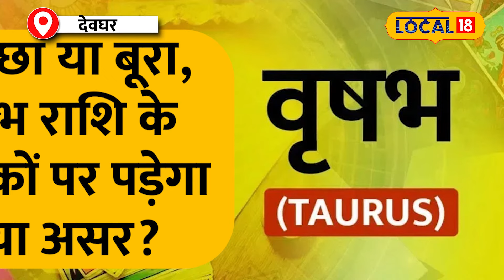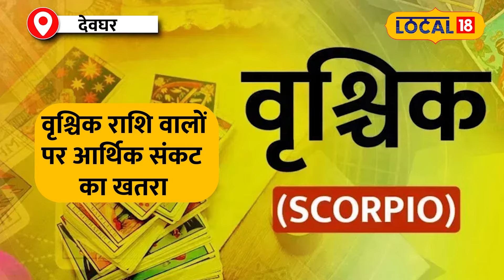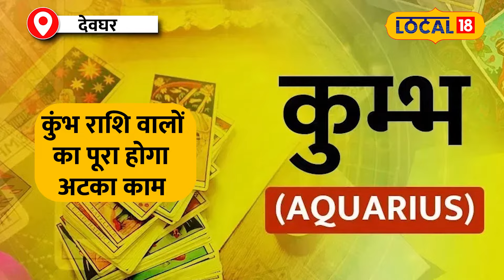Weekly Horoscope: कैसा रहेगा मई का आखरी सप्ताह? जानें किन राशियों को होगा लाभ!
The last week of the month of May is going to start from Monday. The movement and position of the planets keep changing all the time, sometimes changes in the position of the planets are seen in a week. Due to change in the position of the planets, the predictions also change. The last week of the month of May is going to start from Monday. Know from the astrologer of Deoghar what effect this week is going to have on the 12 zodiac signs.

मई महीने का अंतिम सप्ताह सोमवार से शुरू होने वाला है. ग्रहों की चाल और स्थिति हर समय बदलते रहती है कई बार एक सप्ताह में ग्रहों की स्थिति में बदलाव देखने को मिलता है. ग्रहों की स्थिति में बदलाव के कारण फलादेश भी बदल जाता है. वही मई महीने के अंतिम सप्ताह की शुरुआत सोमवार से होने वाली है. इस सप्ताह में 12 राशियों के ऊपर क्या प्रभाव पड़ने वाला है जानते हैं देवघर की ज्योतिषआचार्य से.